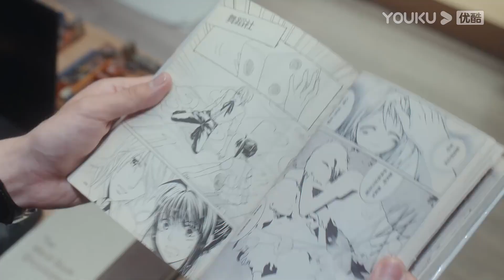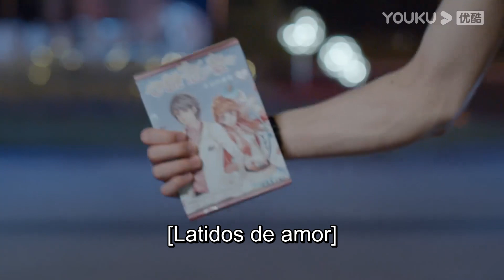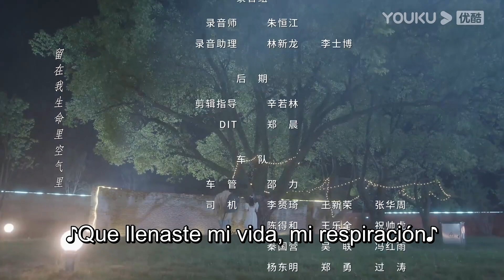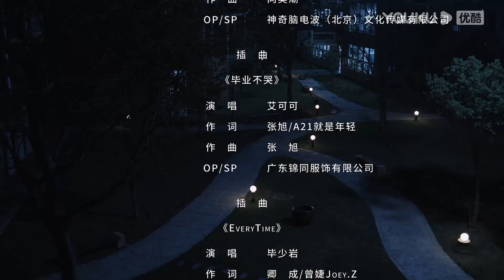ESPSUB [Latidos de amor] EP23 | Drama de ROMANCE | Su Xiaotong/Zuo Linjie | YOUKU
[Latidos de amor] El amor entre el friki de la física An Yufeng y una chica Mary Sue.

0:00 Únase a la membresía de YOUKU para obtener acceso anticipado
0:30 Haga clic para unirse a las membresías de YOUKU para desbloquear los últimos episodios

★Protagonistas: Su Xiaotong/Zuo Linjie
★Episodios: 28